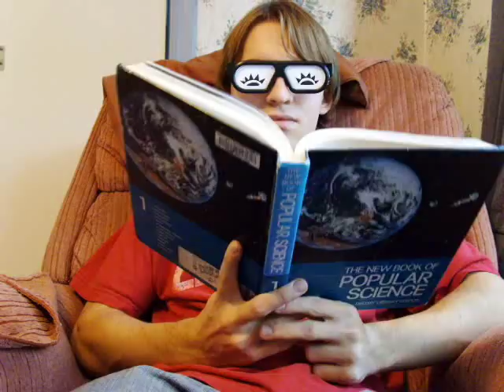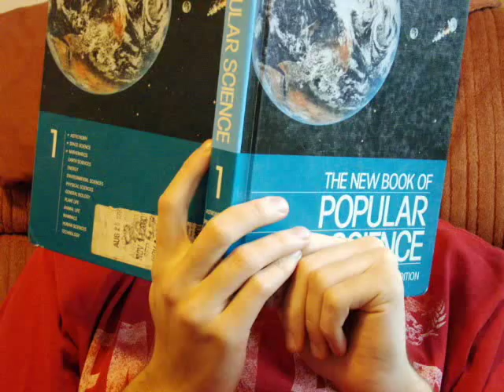Coconut Records - Saint Jerome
"Saint Jerome" by Coconut Records